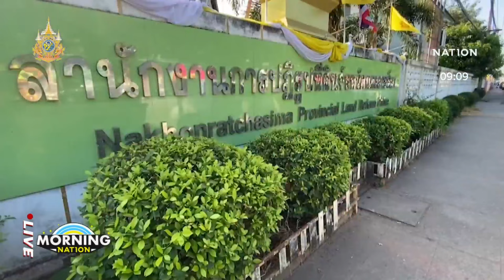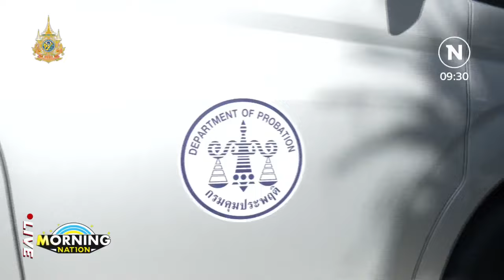มอร์นิ่งเนชั่น | 21 ก.พ. 67 | FULL | NationTV22